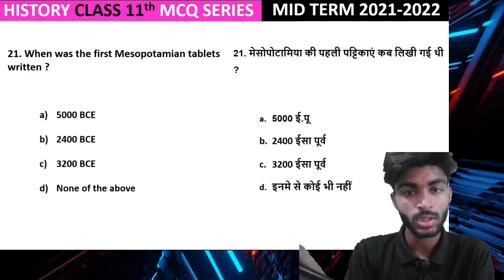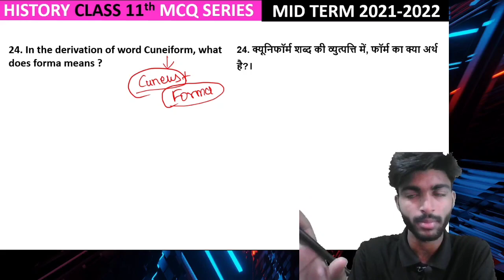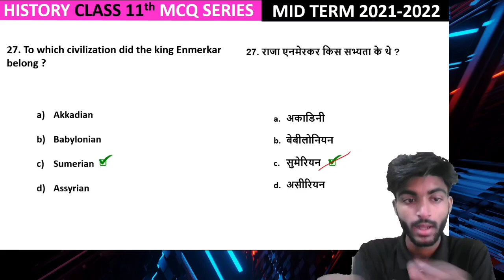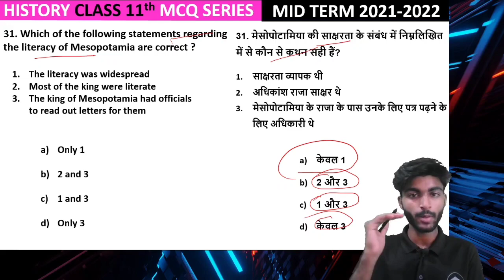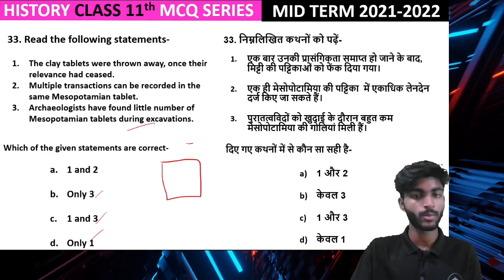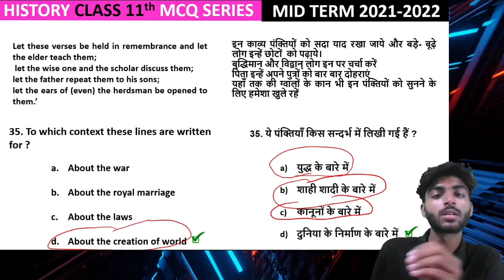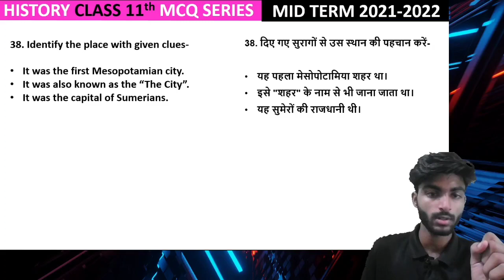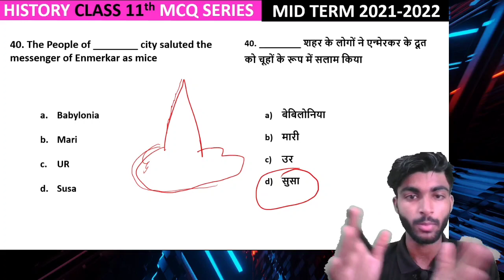Writing and City Life MCQ Questions |Class 11 History Chapter 2 MCQ Questions Answer for term 1 Exam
Writing and City Life MCQ Questions with solutions | Class 11 History Chapter 2 MCQ Questions for term 1 Exam | Writing and city life mcq questions answer | Writing and city life mcq pdf for term 1 exam

Time Stamp-

00:00- Intro
01:59- Qus 21 (level-1, One Liners)
04:00- Qus 22
06:09- Qus 23
08:20- Qus 24
11:42- Qus 25
14:21- Qus 26
16:19- Qus 27
18:38- Qus 28
19:58- Qus 29
21:29- Qus 30
23:51- Qus 31 (level-2, Statement Types)
27:31- Qus 32
30:55- Qus 33
34:36- Qus 34
36:38- Qus 35
39:55- Qus 36 (Level-3)
44:17- Qus 37
47:20- Qus 38
49:30- Qus 39
53:39- Qus 40

In this video, we will solve 20 MCQ questions of class 11 history chapter 2 i.e. writing and city life. The mcqs will have answer with elaborate explanation. All type of questions like assertion-reason based, map based,  image based, excerpt based are discussed in this video. The questions are asked in Bilingual manner which means Hindi medium students too can attend this. This video is must watch for the preparation of CBSE Mid-term 2021. Thanks

Link of Class 12th History Theme 3 Full Book One-shot -